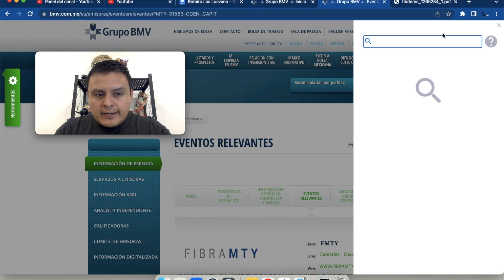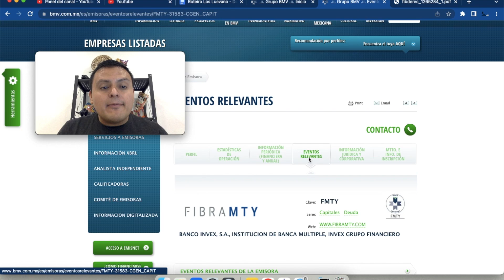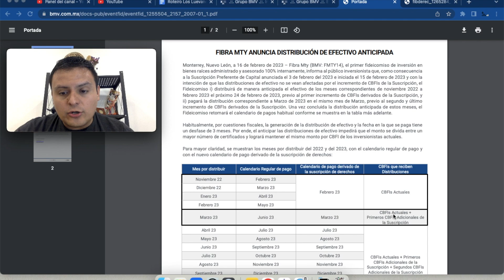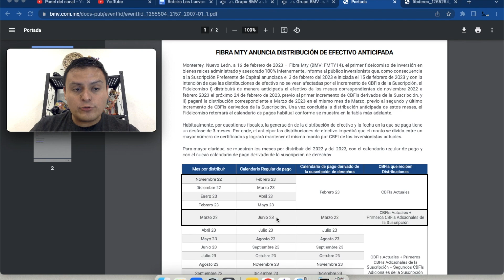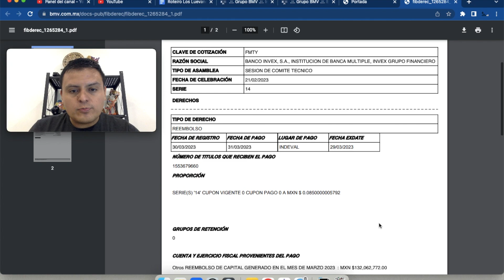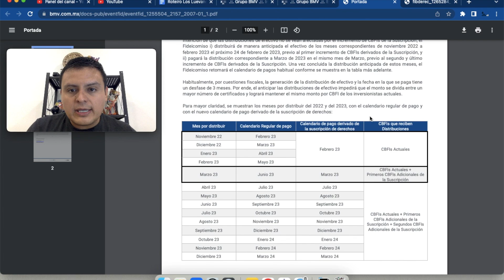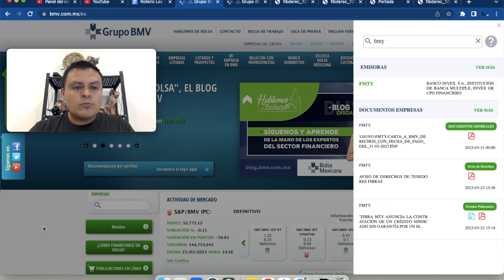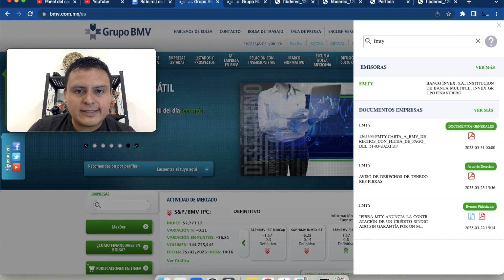Fibra Monterrey (FMTY14) Siguientes Distribuciones 2023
En este video le echamos un vistazo a la situación de las distribuciones de Fibra Monterrey (FMTY14) para este 2023. Particularmente a la distribuciones de la 1a mitad del año, ya que no pagará lo próximos meses.

Te explicamos porqué y cuando volverá a re establecer el pago de distribuciones.

Obten $3,000 mxn de recompensa por parte de GBM
1. Canjea el código: JL98C4
2. Deposita un saldo mínimo de MXN $75,000 en 30 días
3. Mantén ese saldo mínimo por 60 días más
4. Crea una estrategia de Wealth Management
5. Recibe tu recompensa

Código de referido FINSUS:
GOMEZ-61302

Descarga esta planilla en tu computadora para que la puedas utilizar (da clic en archivo, luego Descargar)